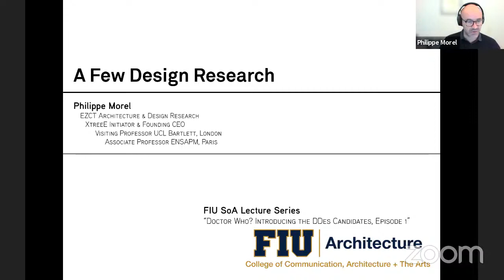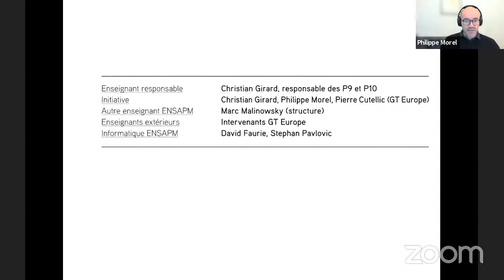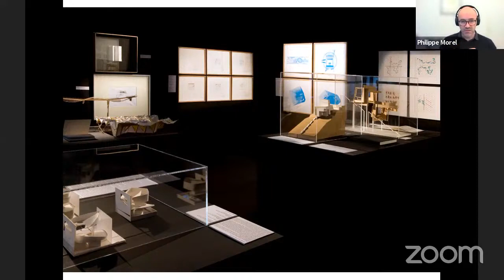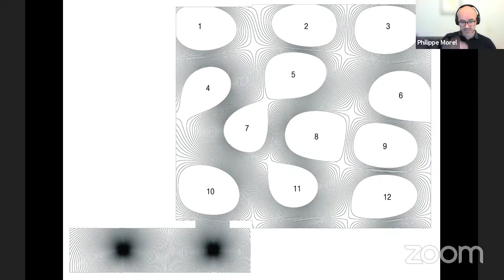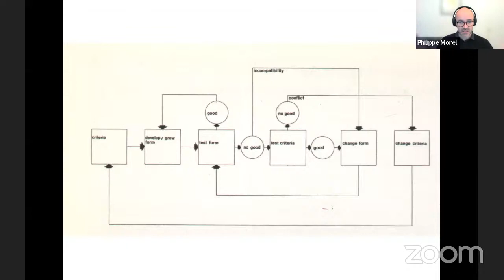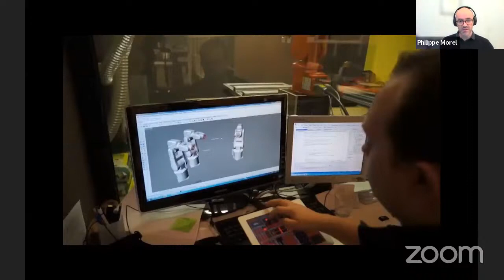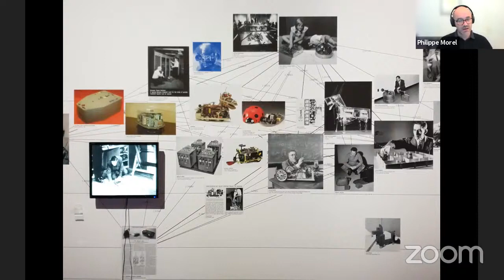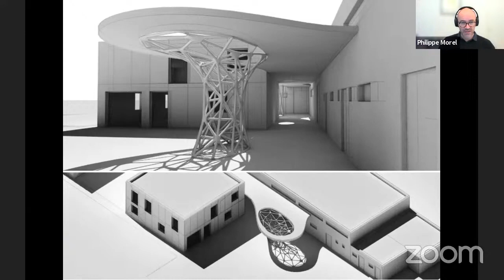Philippe Morel, Dr Who? Episode 1, FIU DDes Presentations